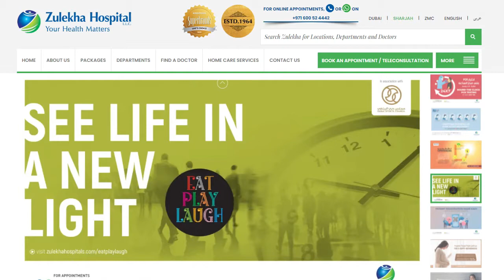Nursing Jobs In UAE | Walk-In Interview For Nurses At Zulekha Hospital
Note: Selected candidates will be offered immediate employment. Please carry copies of your education and experience certificates, license and passport.

nursing jobs in uae,
walk-in interview for nurses,
zulekha hospital,
job interview dubai,
how to get job in dubai,
dubai job interview tips,